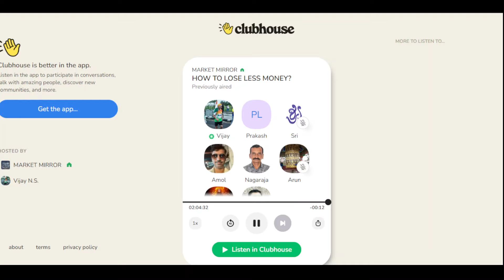How To Lose Less Money In Stock Market ?